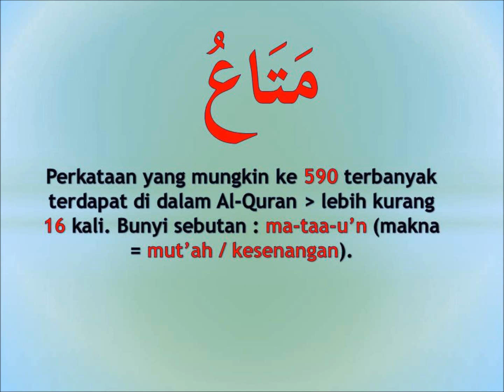memahami Al Quran dgn perkataan متاع